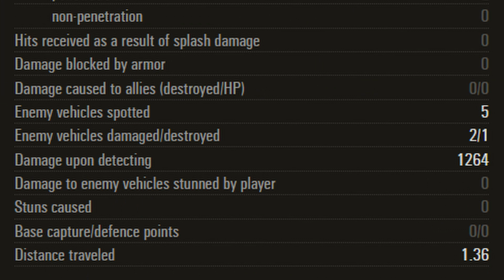ReallyNoticeableGameplay bits 15.3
Are you ready, because I have a fist full of sh*t for ya!